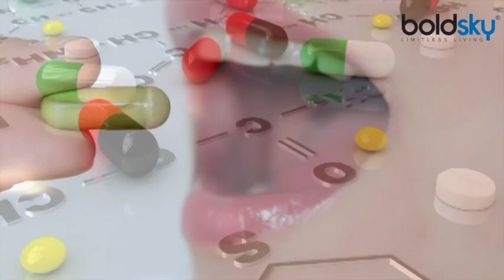वेजाइना में गीलापन कम क्यों हो जाता है | What causes lack of wetness in Vagina | Boldsky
थाइरॉइड होने पर कामेच्छा में कमी हो सकती है। ऐसे में गीलापन घट सकता है क्योंकि दोनों एक-दूसरे से जुड़े हुए हैं। महिलाओं के प्राइवेट पार्ट में गीलेपन की मात्रा उनकी उत्तेजना के स्तर को बताती है। अमूमन जितना ज्यादा गीलापन, उतनी ही ज्यादा उत्तेजना होती है।